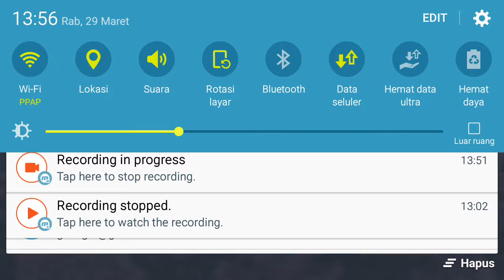Ramboat - Jumping Shooter Game (YouTube Gaming) Seri 1